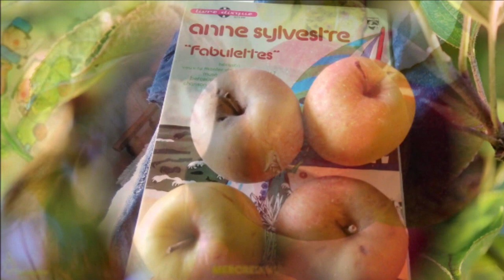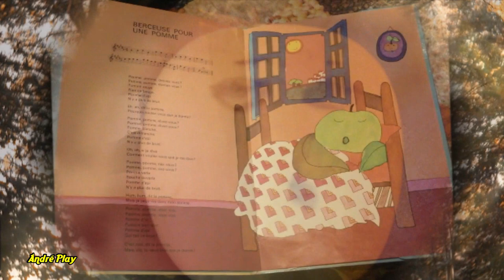Anne Sylvestre berceuse pour une pomme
Je termine pour l'instant ma période "chansons pour les enfants" avec une douce mélodie d'un disque 45 tours d'Anne Sylvestre ,
berceuse pour une pomme"
Pomme, pomme, dormez-vous?
Pomme, pomme, dormez-vous?
Pomme rouge, rien ne bouge.
Pomme d'api,y a plus de bruit.

Hé hé, dit la pomme,
pourquoi voulez-vous que je dorme?
Pomme, pomme, rêvez-vous?
Pomme, pomme rêvez vous ?
Pomme blanche, c’est dimanche.

Oh oh, si je rêve,
comment voulez-vous qu' je me lève?
Pomme, pomme, riez-vous? {
Pomme, pomme riez vous ?

Hum hum, dit la pomme,
mais je peux rire dans mon somme.

Pomme, pomme, dites-moi,
Pomme, pomme dites-moi

pomme d'or, puisque tout dort,
pomme d'api qui fait ce bruit?

C'est moi, dit la pomme.
Mais dis, tu veux bien que je dorme!